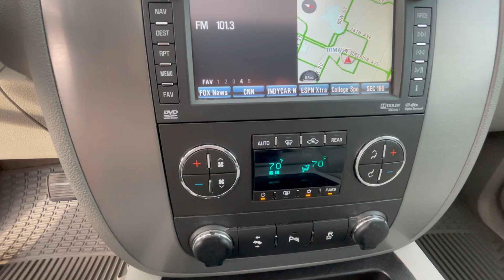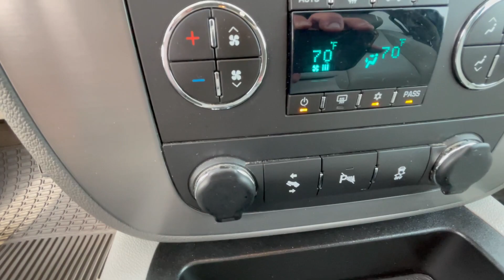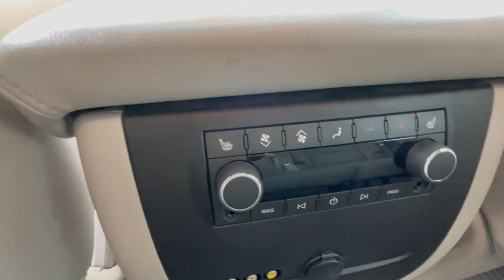Sold - 2012 GMC Yukon SLT 4wd, 5.3 #5235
2012 GMC Yukon SLT 4wd, 5.3 #5235

Larkins GMC
Tomah, WI

Leather, heated seats, heated steering wheel, entertainment center, navigation, power adjustable pedals, third row seating, rear HVAC, sunroof, heavy duty trailering package, power lift gate and window.